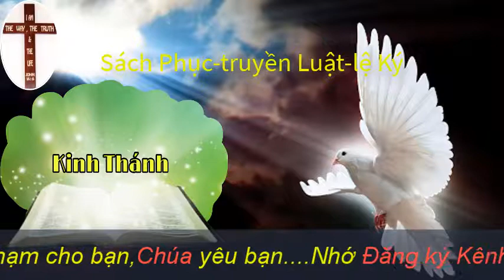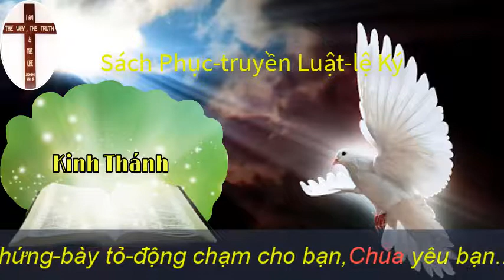Sách Phục truyền Luật lệ Ký | Kinh Thánh Mp3-Mp4 | Đạo Tin Lành